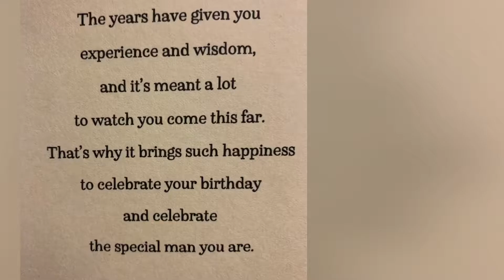Happy Birthday John 2020❤️❤️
We love you and always will. Stay healthy and happy .  We want to celebrate birthdays as it is our chance to get together,  but currently , we can’t .   Hope all your birthday wishes will come true and may you continue to receive blessings that you deserve .❤️